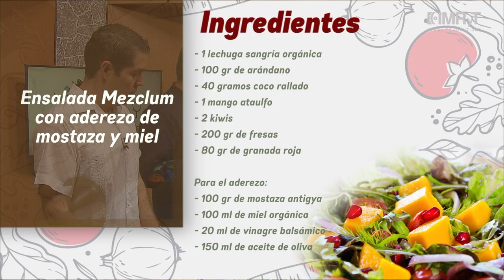Chef Israel Hernández en Vida Saludable